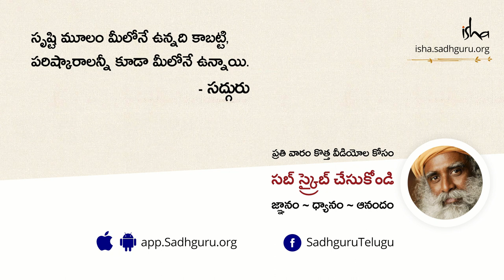ఈ 3 వారాలలో ఏం చేస్తే బాగుంటుంది?The Next 3 Weeks Can Be The Best Possible Time In Telugu | Sadhguru